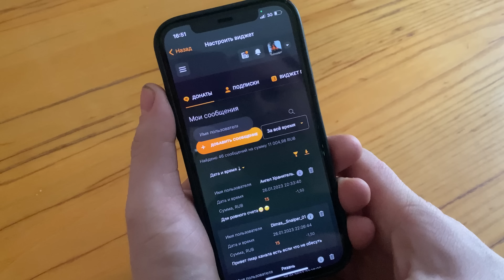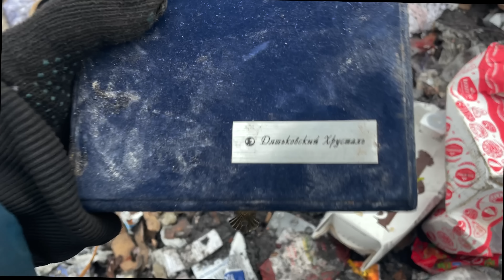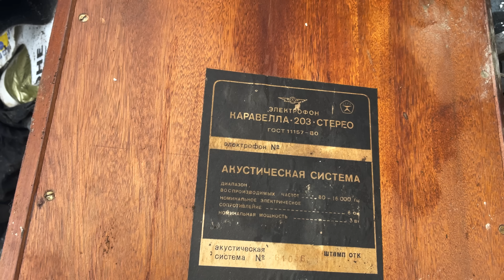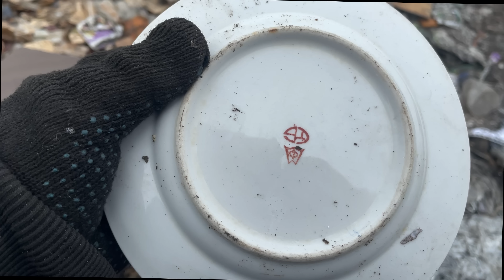Свалка деньги на мусоре Витёк мусорщик